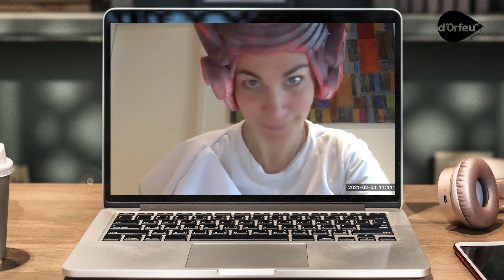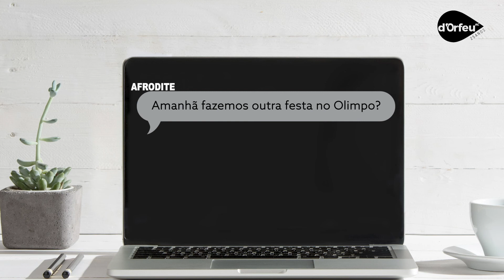Orpheus Viu-se Grego... em casa. (ep5)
Websérie com Corina Ollett e Zé Pedro Ramos.

Vídeo: Ana Filipa Flores

© d'Orfeu AC 2021